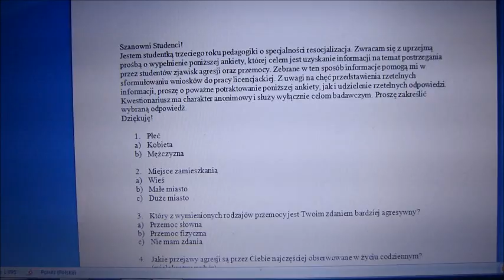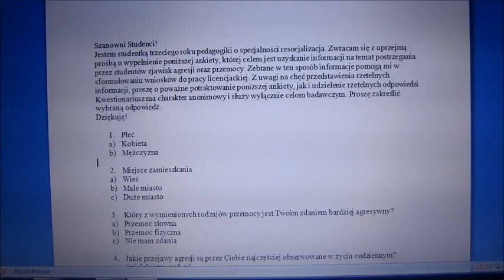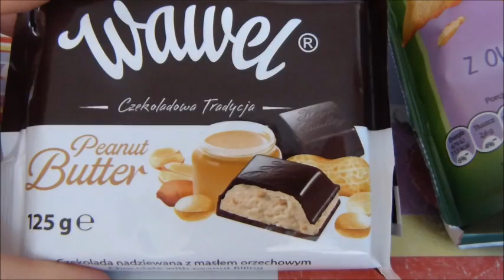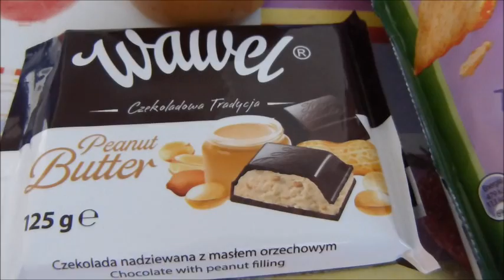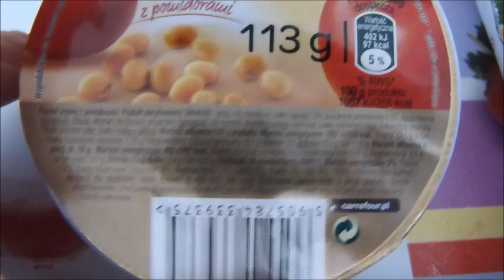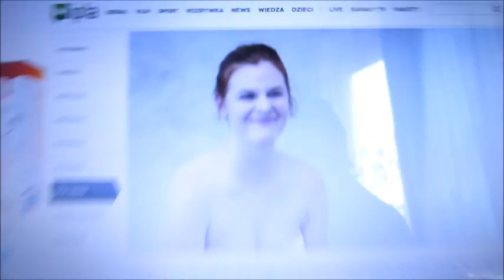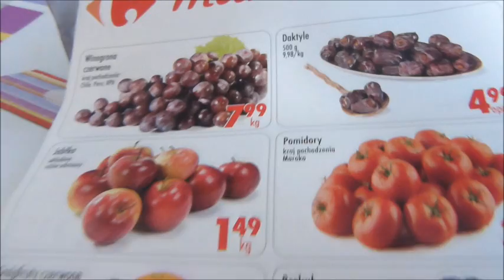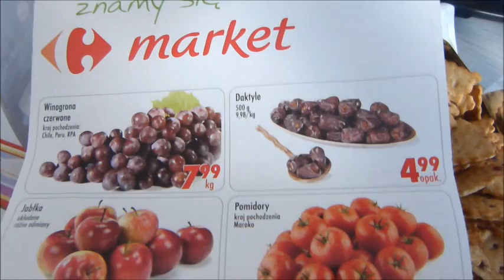Dzień ze mną: Wegański cheat meal, moja ciąża, marszobiegi i padlina